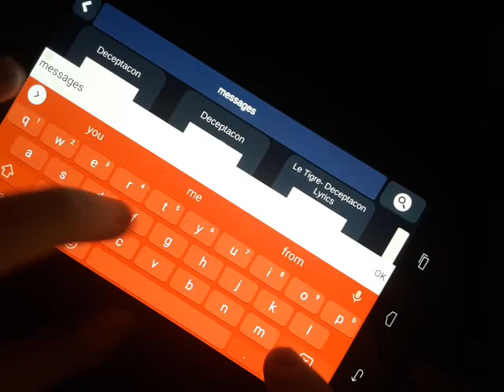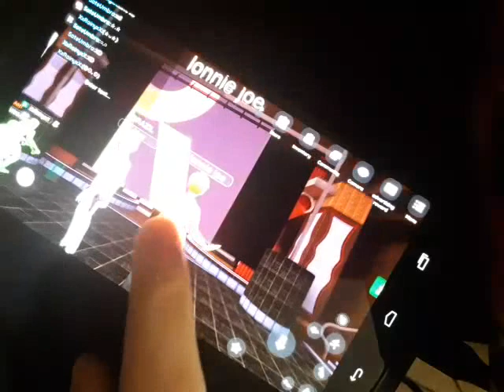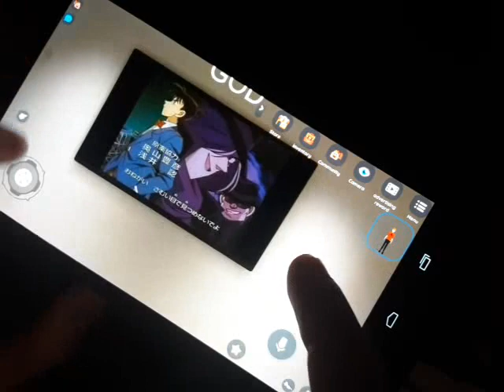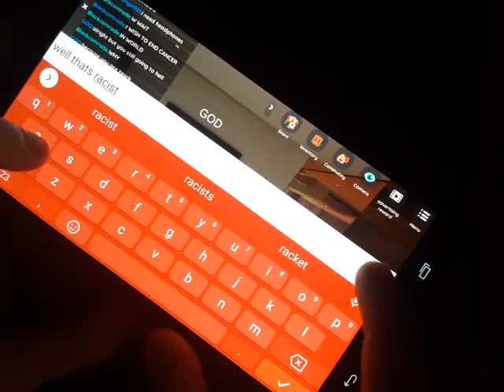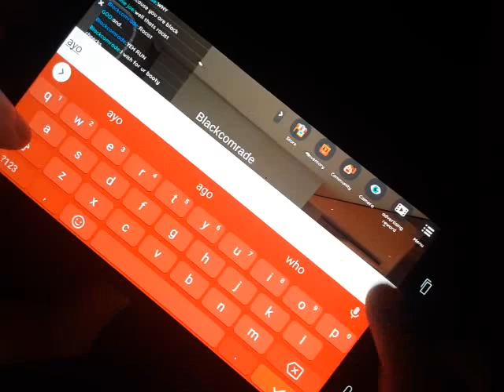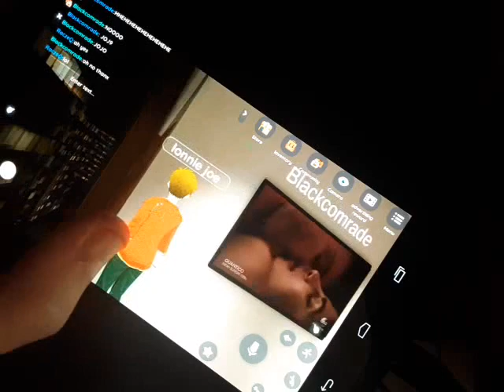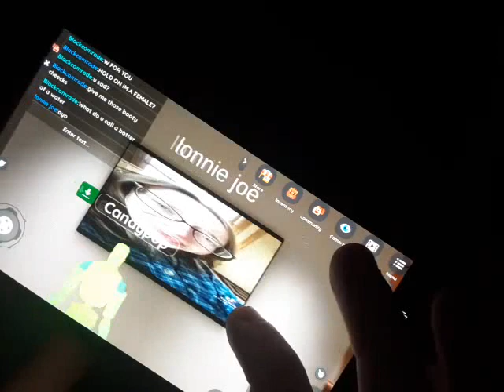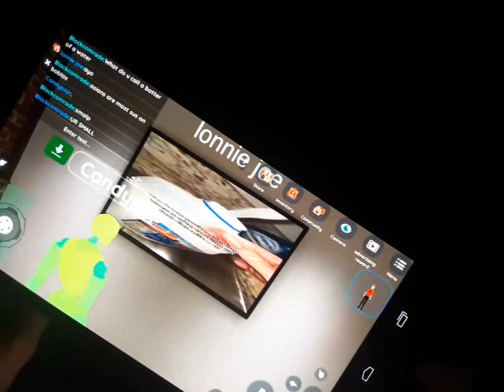goofy ass video